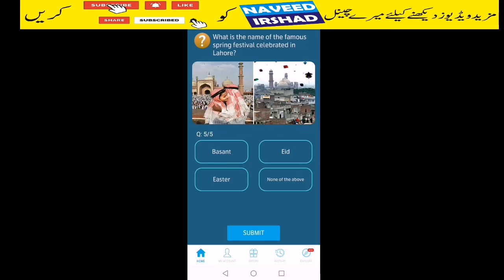Chinease celebrate famous - festival in spring by naveed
Today My telenor App Questions: who is the father of cricket, which of the following is not a cricket term, leg before wicket is also known as, super over is a method used in limited overs, which team is the defending champions of PSL 2020 ?. Owner of lahore qalander, local or home ground of lahore, home ground of quetta gladiators, color of shirt of gladiators, naveed irshad,naveedi Psl3, Boxing game, most win of Wimbledon women medal, rafal Nadal country, Canada favorite game ice hockey, telenor, 50mb,free net, naveed Irshad vlogs, naveedi, naveed vlogs, free skills. 2020 footbal world cup host, skill test, skill telenor, skill, 50mb,free skill, where 2020 footbal world cup, what date of world cup, world cup football 2020,what is highest class single seater auto racing, auto racing single, frmula 1 constructed by, formula 1,who many drivers take part in formula 1 race, drivers, formula 1, Strike rate, 2019 worldcup, highest strike rate of player, maxwell, lowest psl score, psl4, lahore, more than 100 test captain who name of captain current T20 captain, baber, captain, wilfred rhodes took first class wickets how many,